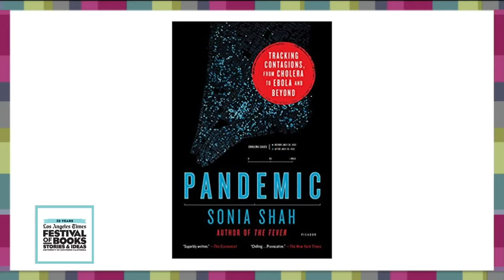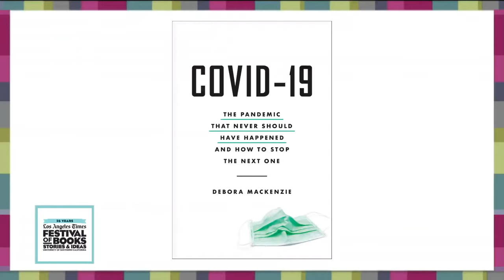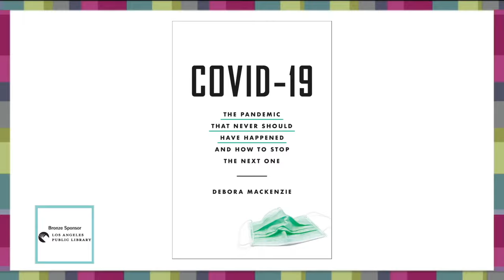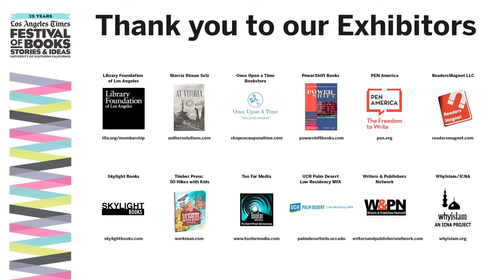Science & Medicine: Looking at the Coronavirus and Pandemics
Here we are – more than half a year into the corornavirus pandemic, and what do we know, what went wrong, and how can we do better? Let’s hear from the experts: science journalist Debora MacKenzie, prize-winning author/journalist Sonia Shah, and sociologist, physician, and author Nicholas Christakis. L.A. Times health-care reporter Soumya Karlamangla will guide the conversation tracking the history of pandemics, how migrations spread disease, and how coronavirus will change the way we live.